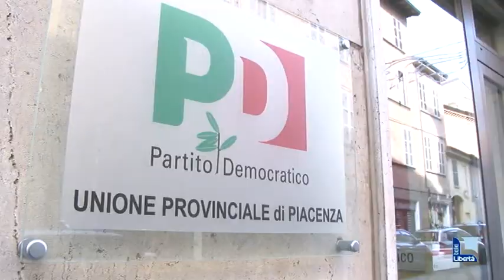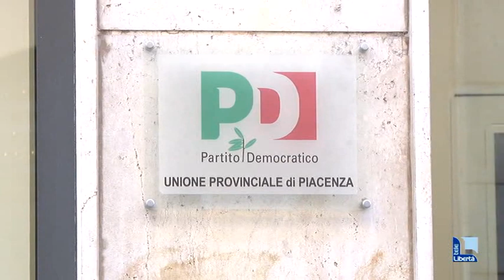Primarie Pd, si apre l'era Schlein: cosa succede a livello locale? Il commento dei dem